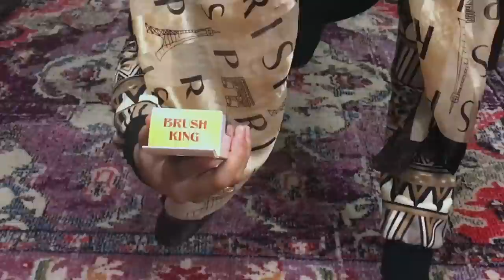Black Panther Soft Brush for 360 Waves | Royalty 801 Brush Review (5 of 52)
Brush King Royalty 801 Soft Brush Review covers the "Black Panther" Killmonger brush! This is the 5th Installment of the 52 Shades of Royalty Series. For a complete description and to buy this brush

My Recommended Products

Equipment I Use:
Microphone (Blue Yeti)
Camera (iPhone 7 Plus)
Tripod (60-Inch)
Computer (Mac Book Pro)

Leave a comment or request and I will do my best to make a video on it JustinTIME!
All Instrumentals Are Reproduced Versions:
Pray for Me - The Weekend, Kendrick Lamar
King's Dead - Jay Rock, Kendrick Lamar, Future, James Blake
All The Stars - Kendrick Lamar, SZA